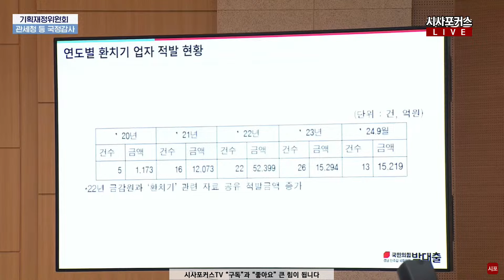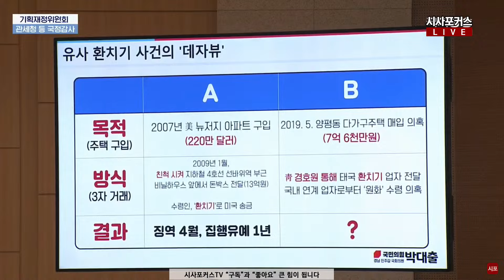문다혜씨 환치기 의혹 조명한 박대출... 청와대 경호원 시켜 자금 조달까지?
영상출처.국회방송TV

국회 기재위-관세청, 조달청, 통계청 국정감사 (24.10.18)